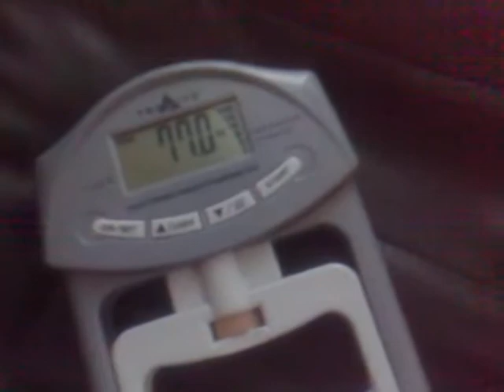Griffkraftmessgerät - 77.0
Jetzt bin ich schon im 75-80 Bereich und somit stärker als ein gewisser Blumentopf ;-)